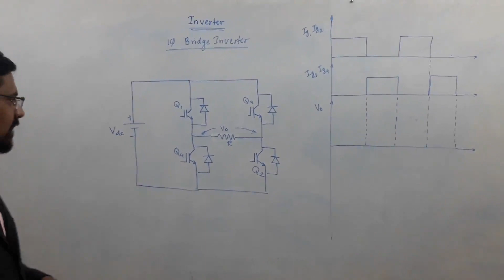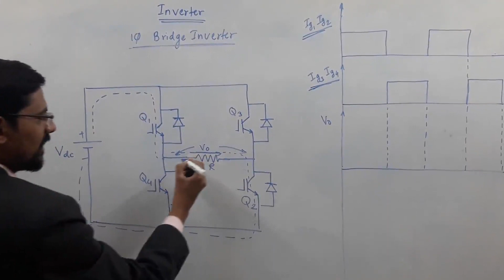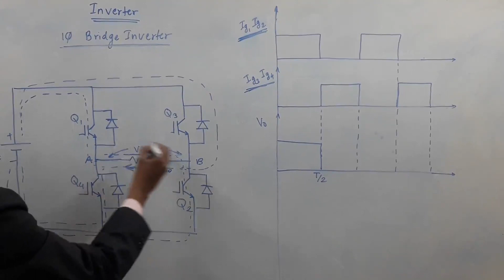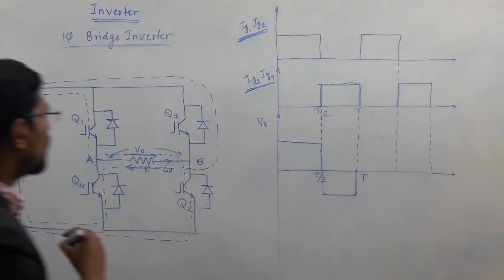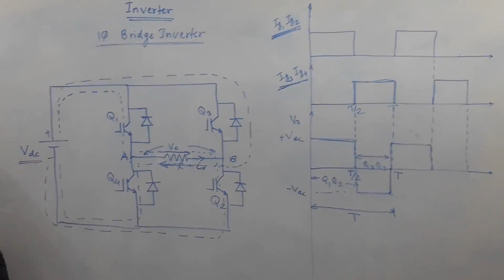What is Inverter | Power Electonic inverter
In this video prof. pawaskar explain about power electronic inverter.A power inverter, or inverter, is an electronic device or circuitry that changes direct current to alternating current. The input voltage, output voltage and frequency, and overall power handling depend on the design of the specific device or circuitry and Prof.Pawaskar explain the same in easy way.